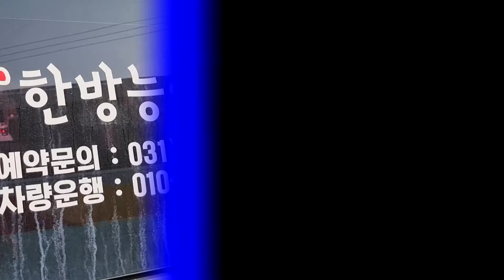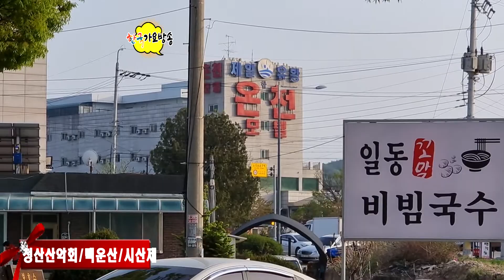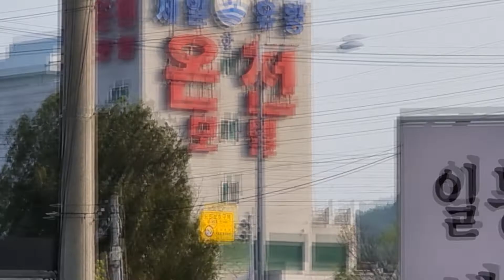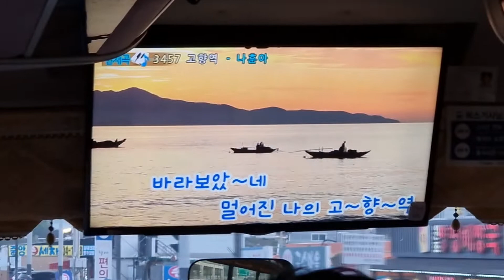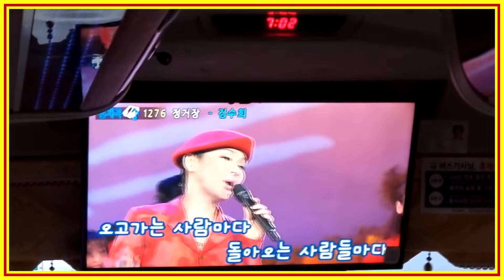청산산악회시산제(3.부)백운산독고개-한국가요방송총연합회.010-7165-5099